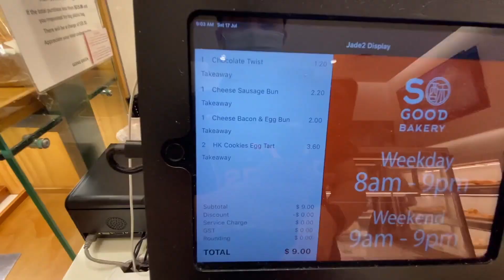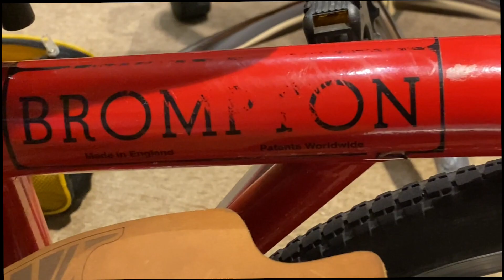Cleaning a 1994 brompton?! (And So Good Bakery! literally So Good!)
I got the opportunity to clean up a Brompton that manufactures in 1994! Awed the vintage and rustic look on this bicycle, the Timeless design on this is remarkable. I hope mine could be maintain its colour till end of my time hahaha. Really glad that I have gotten my torque wrench as I do not want to over tighten some parts that requires more tightening then the other nuts and screws. Take care of her and she will ride you for an adventure!